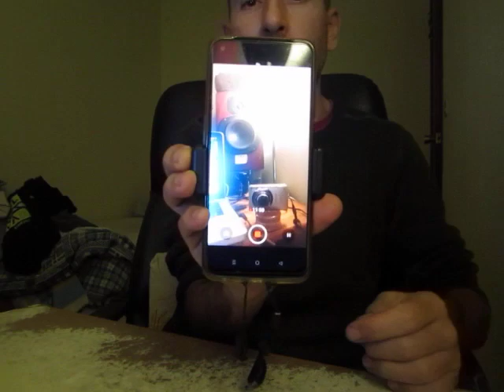Educación supremacista y fracaso escolar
Resulta que es más importante saber quién era Quevedo que entender tu propio metabolismo o qué es sano o insano comer. Y encima si no pasas por el aro se te ataca y discrimina.